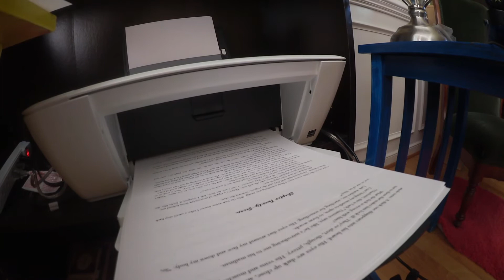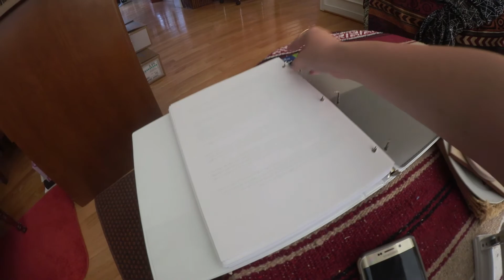Printing My Manuscript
Paper. Words. A binder.